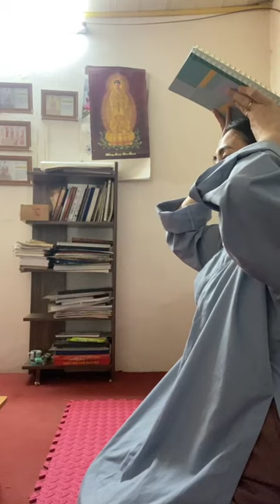Vở chép kinh Địa Tạng lần 2 | Hoàng Thuần | Cộng Đồng Địa Tạng Bồ Tát